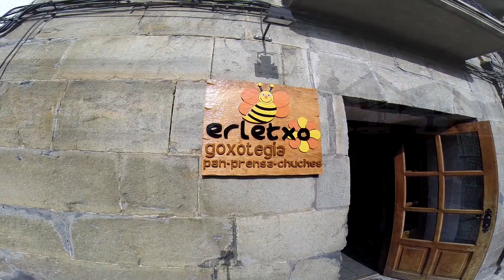Ochagavia pueblo con encanto en Navarra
Ochagavia es un pueblo con mucho encanto con un punto diferente. El pueblo esta dividido por el rio Anduña y rodeado de montañas con unas paisajes preciosos del pirineo Navarro.

Sin duda Ochagavia es uno de los pueblos pirenaicos mas bonitos y desde el se puede llegar a la Selva de Irati. La población presenta un estado de conservación muy bueno, podemos pasear por sus diferentes calles y puentes donde todo es muy pintoresco.

Os recomendamos la visita a este pueblo!

Si te gusta el video dale al “Me Gusta” ;-)

TROTAMUNDOS FAMILY